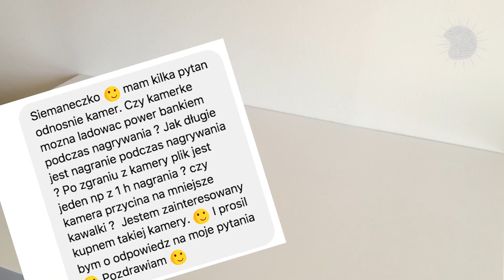Sprzęt do kręcenia MOTOVLOGA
Czym nagrywam motovloga? Jaka kamera na kask? Czyli dream team w postaci: Xiaomi YI Action Cam, Sena 20S Boom Mic, iPhone 6, Adobe Premiere i Adobe After Effects.